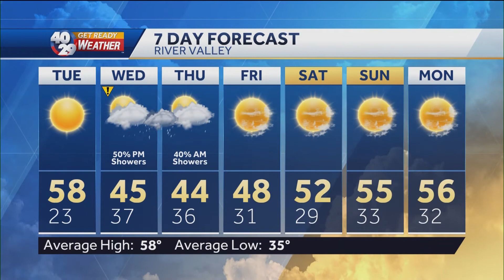Robert Suhr 40/29 News At 6pm Forecast 11-30-20